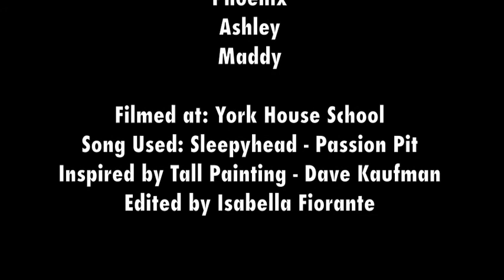Digital Media Stop Motion - Pouring Paint - Bella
Digital Media Stop Motion Video by Bella. Pouring Paint Art Installation. Mr. Lee's Digital Media Class, 2014.